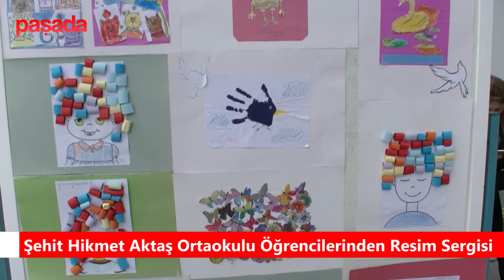Şehit Hikmet Aktaş Ortaokulu Öğrencilerinden Resim Sergisi